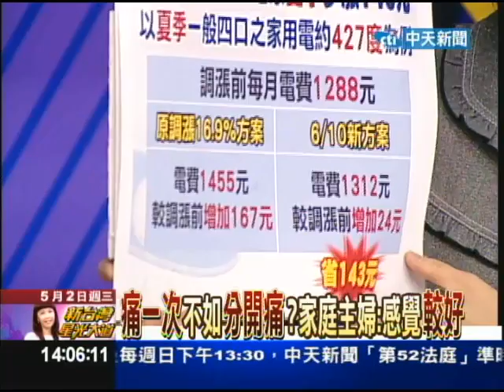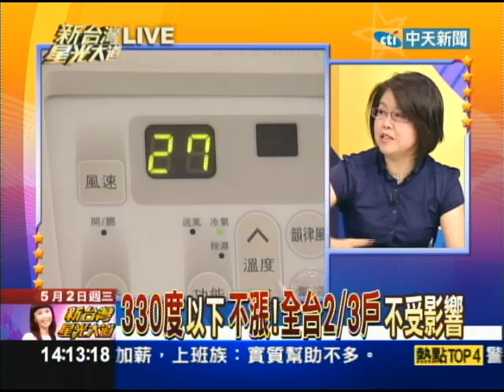05/02新台灣星光大道part1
馬總統政策轉彎，電價三階段調漲，經濟部長施顏祥表示最後兩成漲不漲，還要評估台電改革的績效，全國公會理事長對於這項政策轉變表是可以接受，倒是台電面對立委質詢，到底採購成本有沒有問題，能不能積極降低電費，台電董事長陳貴明立場堅定，表示會積極改革，交出成績單給人民。